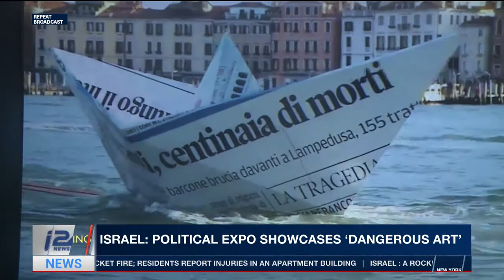TRENDING | Israel: Political exhibition showcases 'dangerous art'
Can art be revolutionary? A new movement called artivism combines art and activism. An exhibition on political art at the Haifa Museum in Israel features dozens of artists and hundreds of works from some of the leading names in the field. i24NEWS Culture Correspondent Maya Margit went to take a look.

Filmed by David Yakin
Edited by Yuri Skvirski